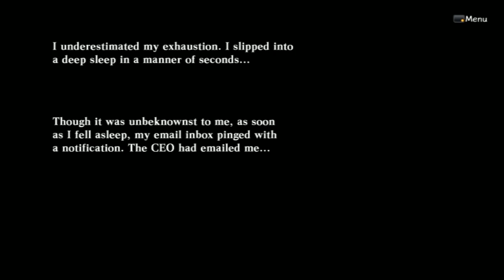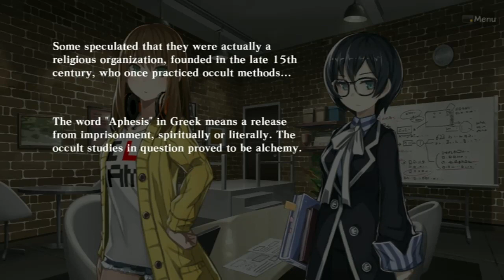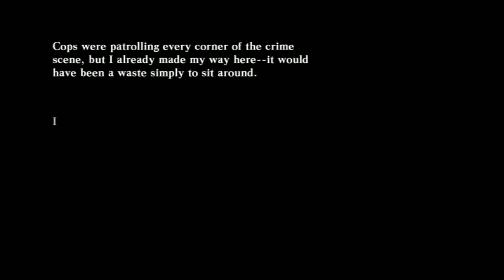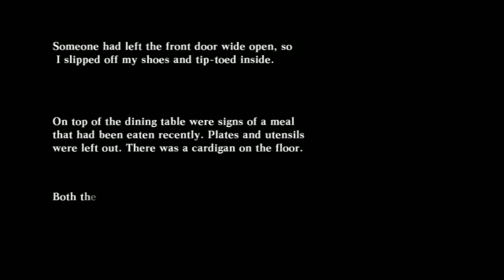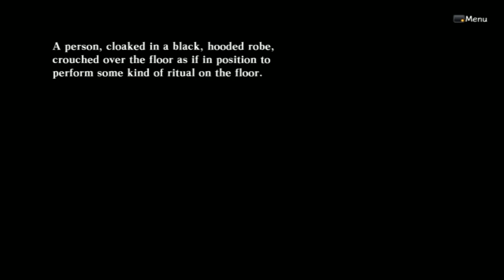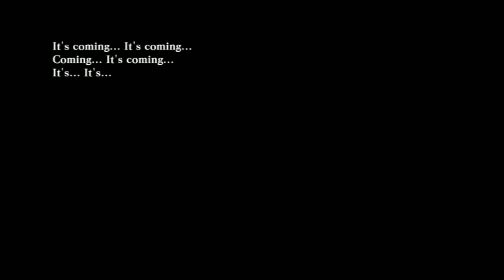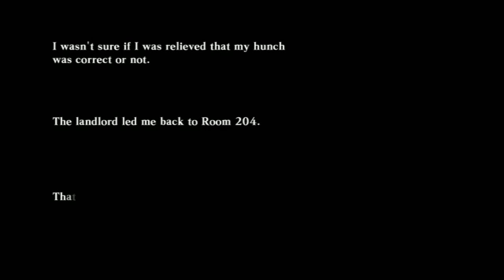Death End Request #16: Ludens The Cough Drops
We meet with the Ludens in the Strain Area where Lucil has a nasty grudge with them cause Ripuka is not with them atm. But are helping them out but want to see how emotions function. After this we randomly head to Heartis Kingdom since the knights are struggling while Lily and Lucil can't see to cooperate at all with what is going on right now.